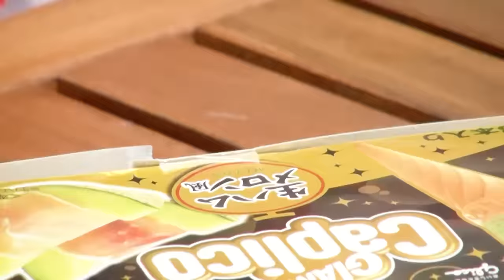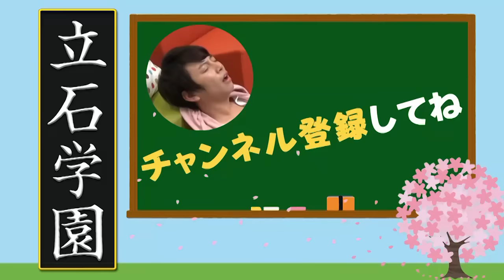生ハムメロンカプリコ食べてみた！【毎日19時！立石学園】